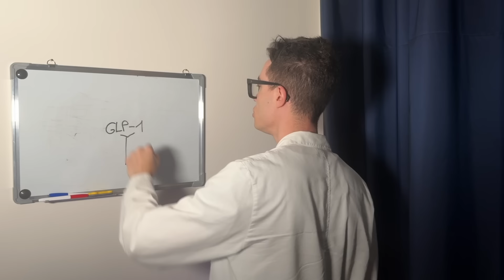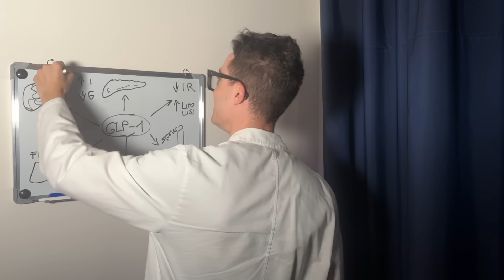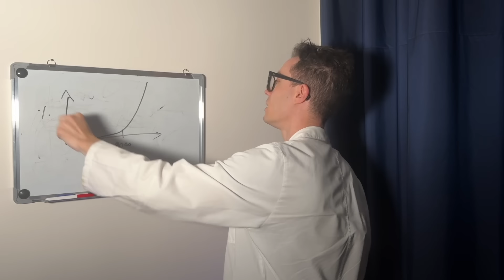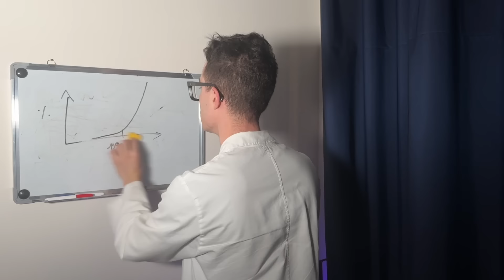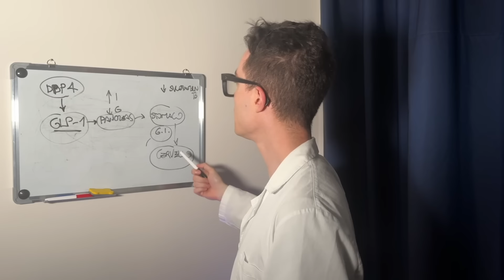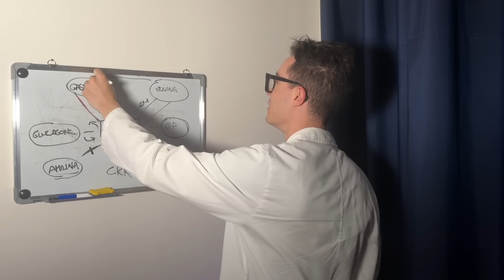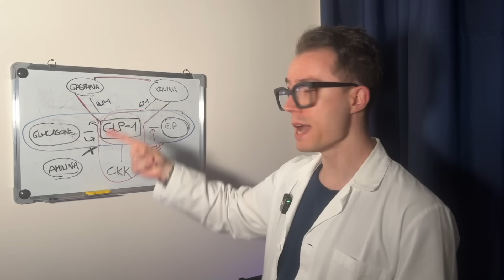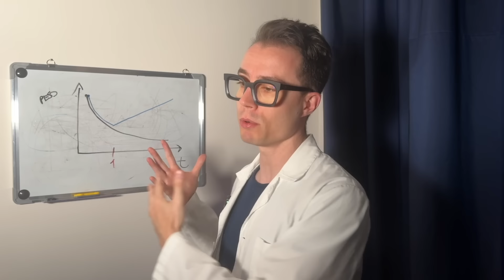💀 La Morte della Lifestyle Medicine? La nuova semaglutide WEGOVY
È uscito in questi giorni un nuovo farmaco a base di semaglutide, Wegovy®.
Per quanto come sai non ami esaltare farmaci, anzi, in questo caso sono presenti diversi pro (ma anche alcuni contro).

In questo nuovo lungo video ti racconto cos'è questo farmaco, come funziona, tutti gli ormoni coinvolti e tutta un'altra serie di molecole in arrivo.

Sarà davvero la morte della medicina dello stile di vita? C'è solo un modo per scoprirlo...

Ecco l'indice del video:

00:00 Introduzione
02:52 Cos’è questa semaglutide?
03:44 I bersagli del GLP-1
12:40 La morte della Lifestyle Medicine?
13:57 L’obesità come malattia cronica
20:26 Implicazioni sociali e Fentanyl
23:48 Effetti collaterali?
26:35 Prevenzione Alzheimer?
28:47 I DPP4 inibitori
29:44 Come si usa Wegovy
30:55 Altri farmaci in arrivo
40:11 L’eccesso di farmaci
42:24 Una rivoluzione?
45:08 Quanto va fatta la terapia?
49:35 I veri valori

Dott. Valerio Solari
Longevity Medicine⚕️
Healthy Aging 🏋🏻‍♀️
Epigenetica 🧬
Nutrizione 🥑
Nutraceutica 💊